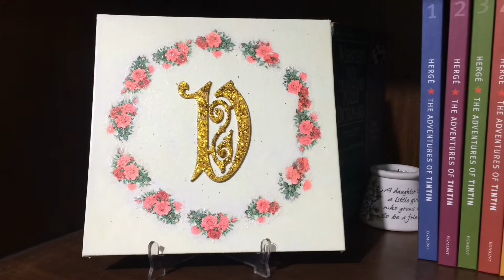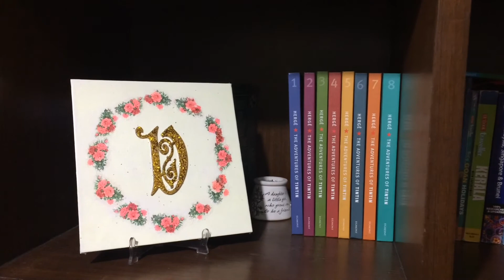Monogram Wall Art Canvas |Decoupage|SimplyPretty Creations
Here's an easy tutorial for DIY Monogram wall art Canvas featuring Decoupage on canvas.

Hi everyone!
I love to create beautifully designed decor items to adorn my home and I also like to upcycle things lying around in the house that have seen better days. Apart from this I like cooking, especially baking.

This is what I intend to share on my channel : DIY Craft projects, Home & Event Decor, Home Organization, DIY Wedding /Formal Event accessories, Recipes, Upcycle /Refashion projects.

In this channel you'll get to see a glimpse of my crazy DIY life!
I'll try and upload to my channel once a week.